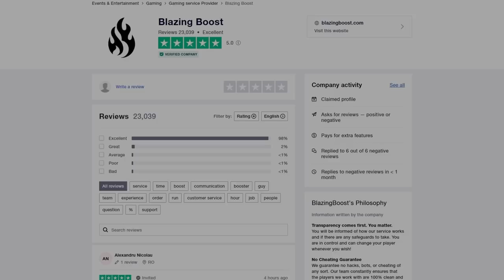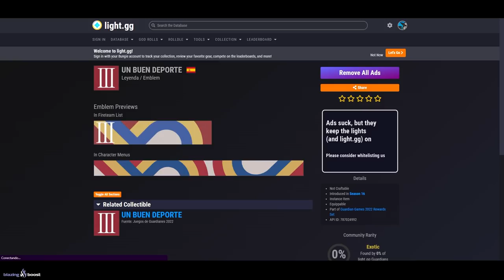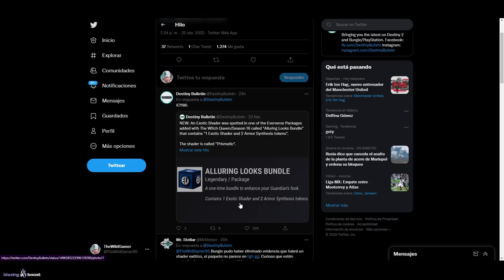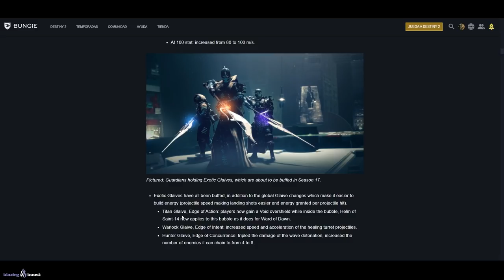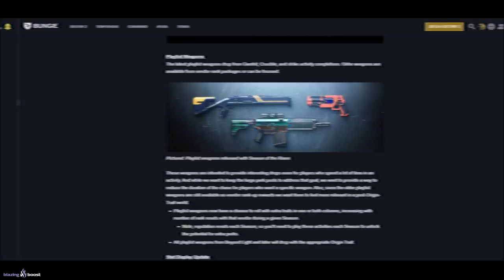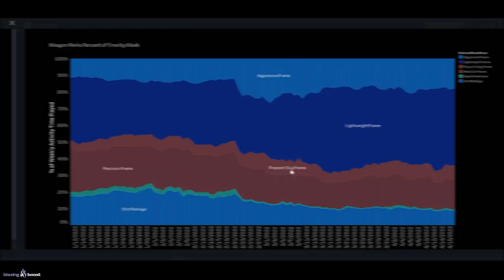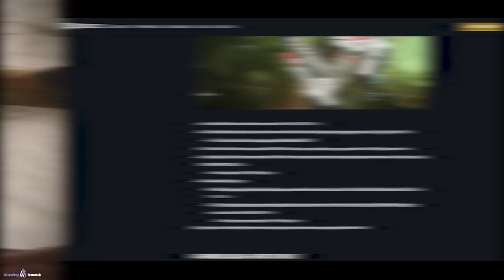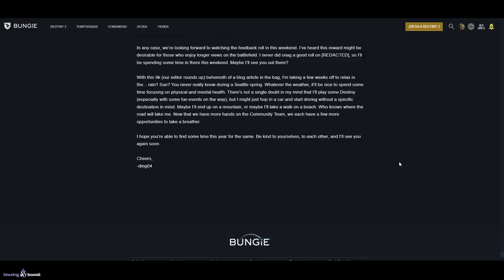BUNGIE LO CAMBIA TODO! EXÓTICOS GRATIS! NUEVO LOOT! NOTICIAS de TEMPORADA 17 y 18! | Destiny 2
🎁HABRÁ 5 GANADORES:
🥇PASE de la TEMPORADA 16✨
🎖FEINT DRIFT✨
🎖BRIGHTWING✨

✅Requisitos:
1️⃣️Sigue a @conderiario, a @TheChicHaZ y a @TheWildGamer95
2️⃣RT🔁y Like💖

0:00 Introducción
1:09 El TWAB más largo de la historia
1:33 Nuevos exóticos gratis
2:22 Nuevos emblemas exclusivos y recompensas de Bungie
3:28 Nuevos emblemas, sparrows y loot de Juegos de Guardianes 2022
4:54 El mensaje críptico de Christopher Barret (resuelto)
5:30 Nueva página de recompensas de Bungie
5:54 Bungie ha ocultado el shader exótico
6:58 Esta Semana En Bungie - 21 de Abril
19:39 Outro

► ¡Sígueme!
• Accesorios Gaming 10% dto. Código wildgamer

► Comunidad de PS4: TheWildGamers
► Videos que pueden interesarte:
• NUEVOS ENEMIGOS SCORN! NUEVO ITEM! ARMAS ADEPTO! NOTAS del PARCHE y COMPRA ESTO YA! | Destiny 2
• BUNGIE se HYPEA por TEMPORADA 17! SOLAR 3.0! SECRETO del NUEVO JUEGO de BUNGIE y MÁS! | Destiny 2

💠MI PC:
• CPU: AMD Ryzen 7 5800X 3.8 GHz 8-Core Processor
• GPU/ Gráfica: Gigabyte GeForce RTX 3060 12 GB
• PLACA BASE: Asus ROG STRIX B550-F GAMING (WI-FI) ATX AM4
• CPU Cooler: Corsair H100i RGB PLATINUM 75 CFM
• Memoria RAM: Corsair Vengeance RGB Pro 32 GB DDR4-3200 CL16
• ALMACENAMIENTO: Samsung 970 Evo Plus 1 TB M.2-2280 NVME
• TORRE: Corsair iCUE 465X RGB ATX
• FUENTE: Corsair 850 W